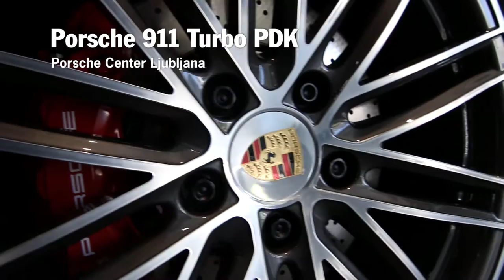Porsche 911 Turbo PDK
Porsche 911 Turbo z avtomatskim menjalnikom in 541 konjskimi močmi iz 0 do 100 km/h pospeši v pičlih 3 sekundah.